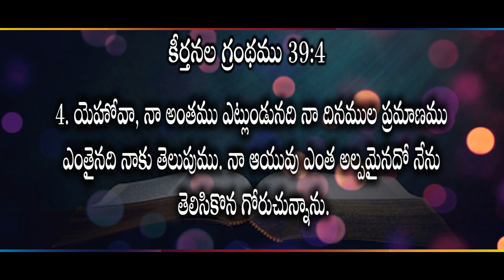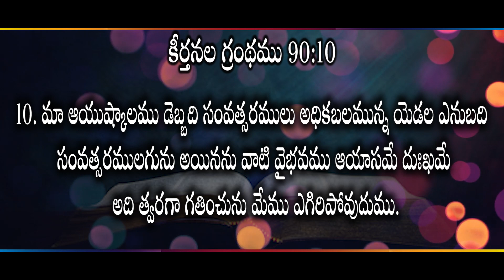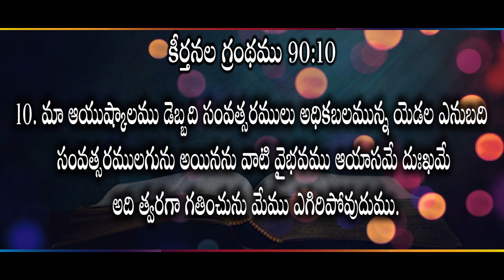సంవత్సరాంతములో కావలసిన జ్ఞాన హృదయము II (27.12.23) II by Rev.Dr.M.Isaac II